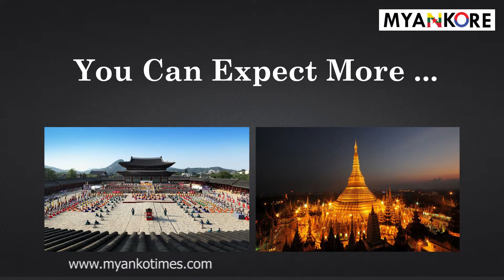MyanKore TV - KOREA BEAUTY SALON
TV MyanKore
Kakao ID. shin1018